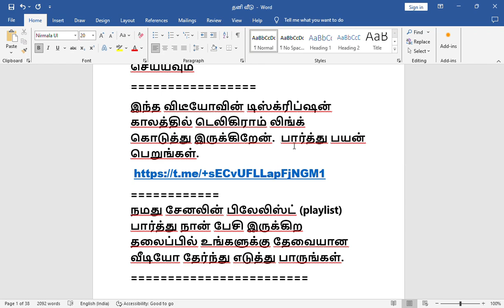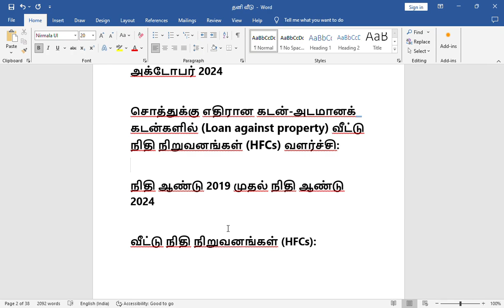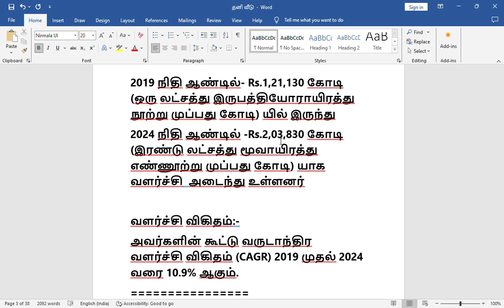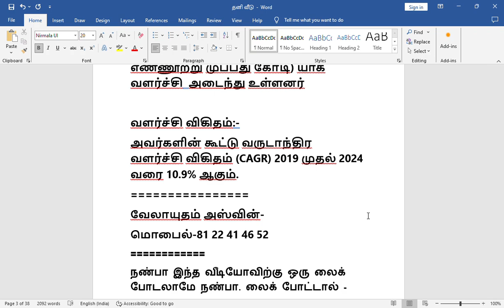2084,அடமானக் கடன் -பகுதி- 2- ரிப்போர்ட்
வங்கி சம்பந்தமான உங்கள் கேள்விகளுக்கு பதில் அளித்து இருக்கிறேன்.